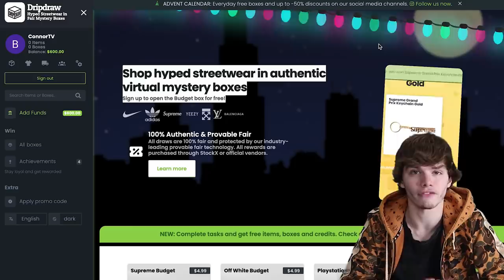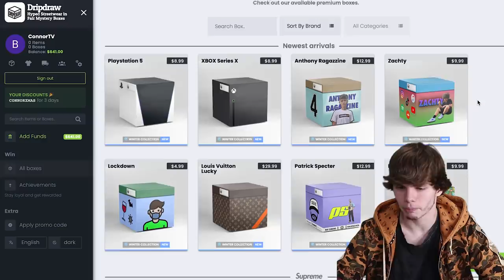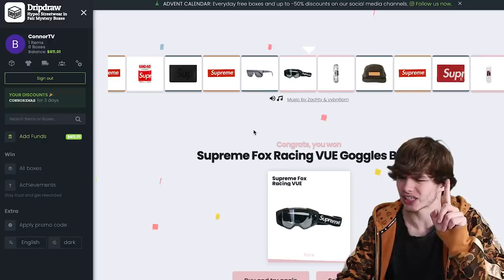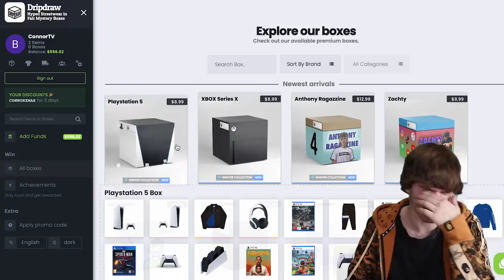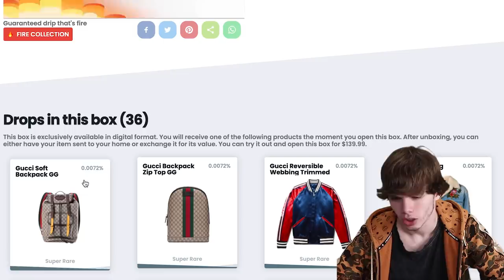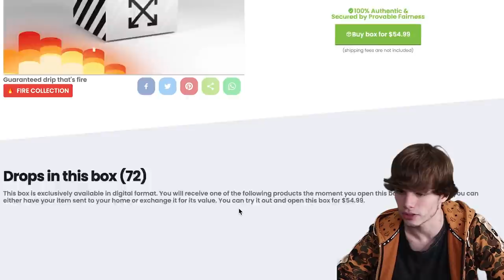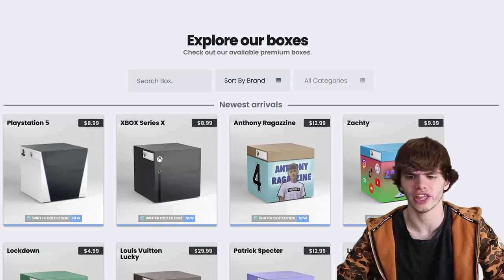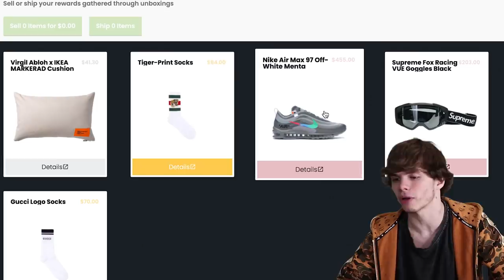$1300 Online Hypebeast Mystery Box - BIG WIN! GUCCI Off White PS5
You must be 18 years and older to play on the website. Checkout out all the online mystery boxes you can open and get items like PS5, Nike, Off-White, Yeezy, Supreme, Gucci, Louis Vuitton, Adidas, Bape, Balenciaga, Commes de Garcon, KAWS and many more.

Connor's Sizes:
Shoes- 8
Shirt- Medium

The Dad's Sizes:
Shoes -11
Shirt- XL